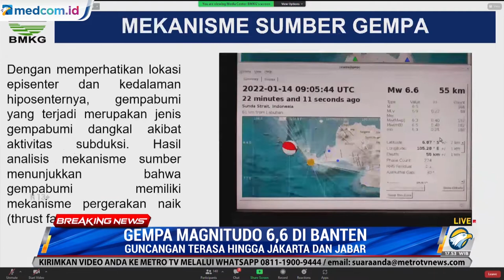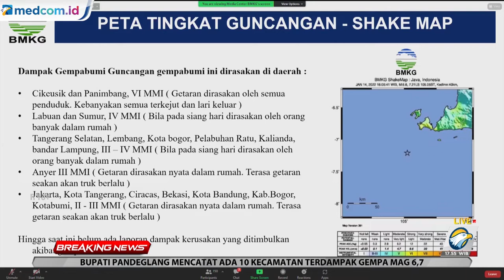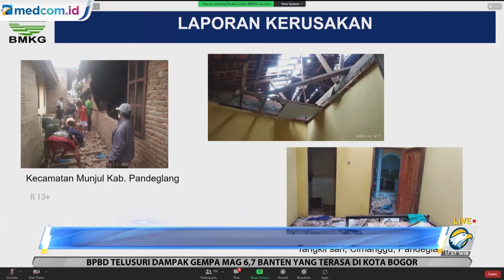Penjelasan BMKG Terkait Gempa 6,6 SR yang Mengguncang Banten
Gempa magnitudo 6,6 mengguncang Pandeglang, Banten. Menurut info BMKG, gempa tidak berpotensi tsunami. Guncangan terasa hingga DKI Jakarta, Jawa Barat, dan Lampung.